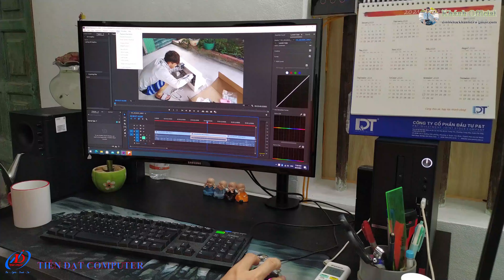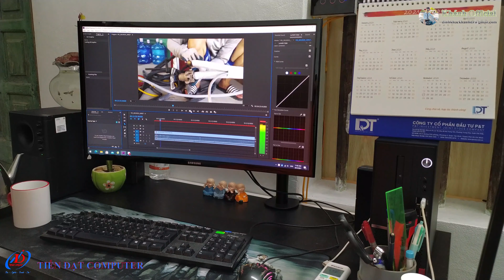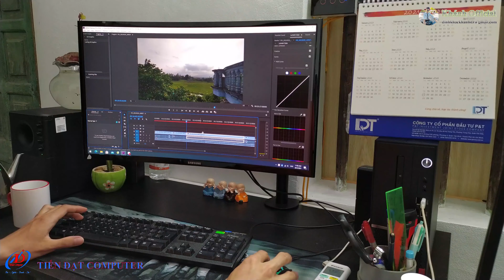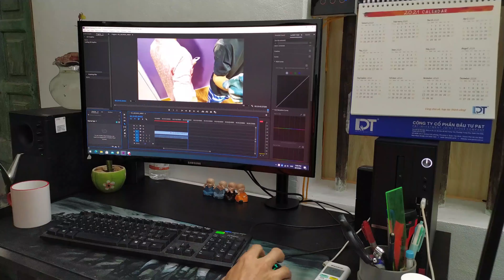Timelapse Relax làm việc tại nhà || Avicii ft. Aloe Blacc - SOS (Neptunica Remix)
🔥 Avicii ft. Aloe Blacc - SOS (Neptunica Remix)